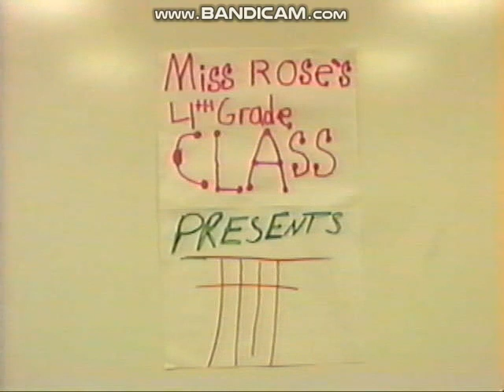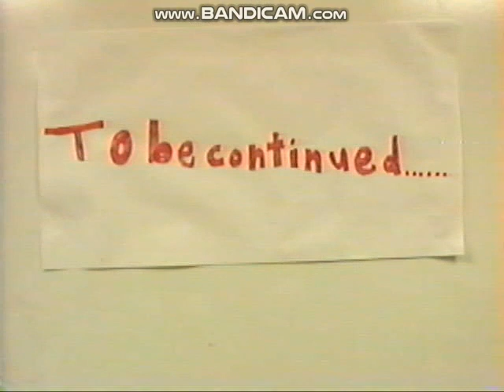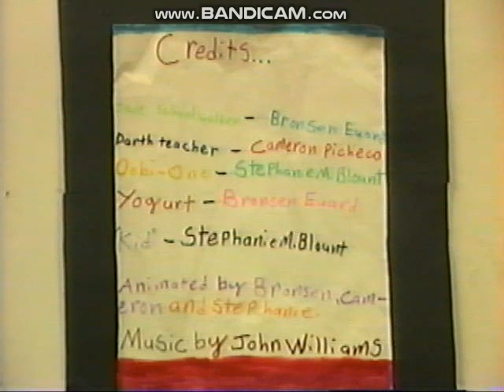"Miss Rose's Fourth Grade Class" (EVES 2006)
A short film created in February 2006 at Elk Valley Elementary School.

I found this among several band-related VHS tapes buried in the band room. Not sure how it got in with them, but figured I might as well put it on this channel for the sake of archival.

I apologize for the Bandicam watermark and for any cuts in the footage. Trying to finally find a way to transfer old VHS tapes to my computer has been a process six months in the making, and unfortunately, this is the best I can offer.